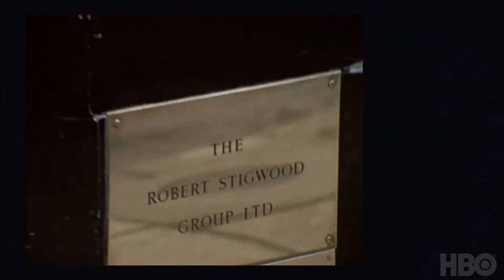MUSIC BOX season 1 2021 new trailer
The world of music, like you’ve never seen before. Music Box HBO, an HBO original documentary series from executive producer Bill Simmons, features six films from six storytellers exploring pivotal moments in music.